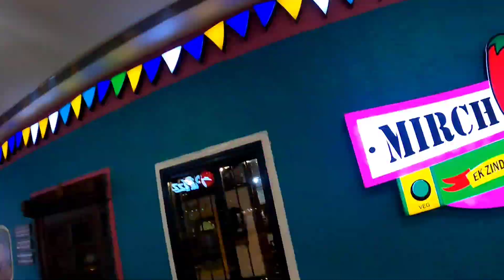Inorbit Mall II Biggest Shopping Mall in Vadodara II KISHANI VLOGS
Inorbit Mall is one of the finest & biggest mall in vadodara city Gujarat, It is the best shopping destination where you can get all brands under the single roof & along with food court. We spent 3 hours at mall & enjoyed shopping with family.

KISHANI is the name of 3 members of one family who celebrate the life of happiness & spreading too. We shows our life like what we do ,what we celebrate, what we travel & how we live with the family.

The purpose of this channel is to keep memories forever because we believe that nothing is permanent without beautiful memories & We experience the excellence & sharing happiness, togetherness & belonging.